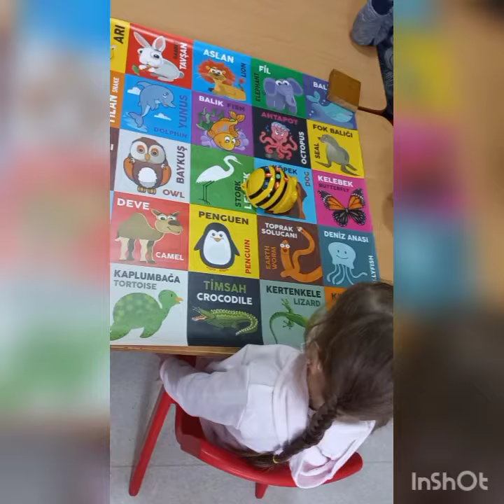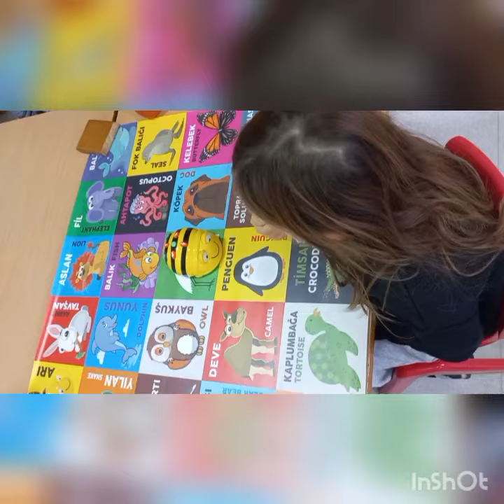KELEBEKLER SINIFI BEE BOT KODLAMA